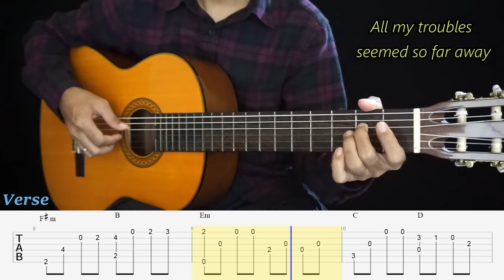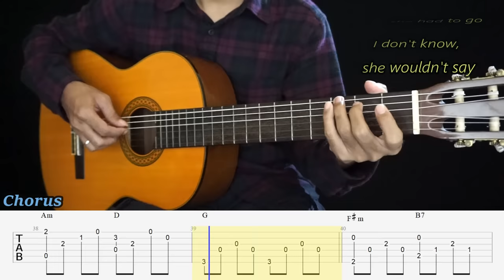YESTERDAY - THE BEATLES - Fingerstyle Guitar Tutorial TAB + Chords + Lyrics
Untuk yang mau beli pakai rupiah, bisa kontak lewat IG saya : yunusachmad_guitarist